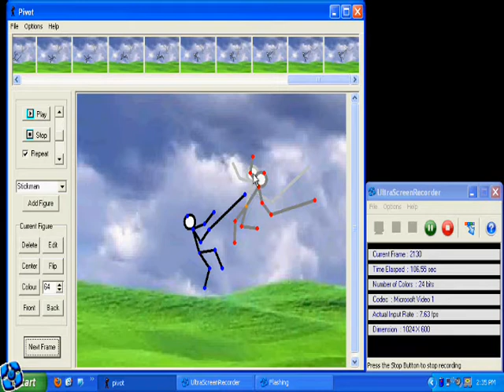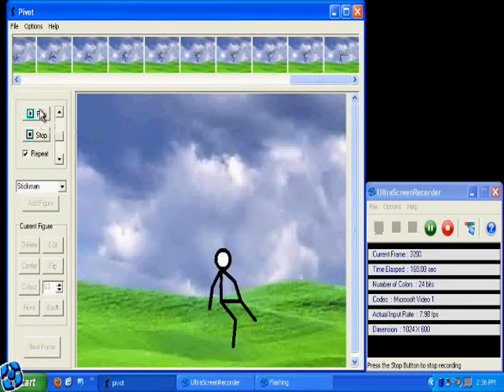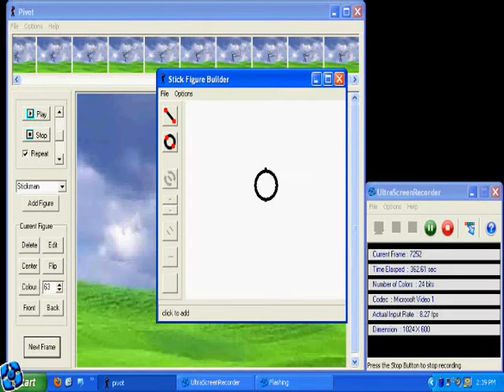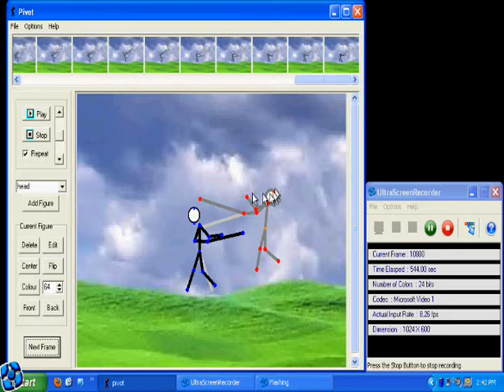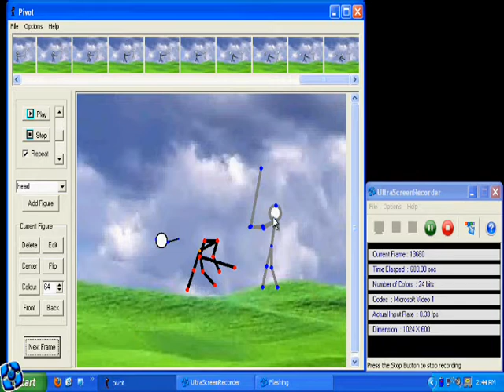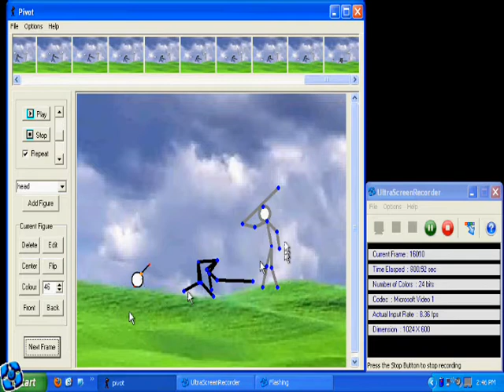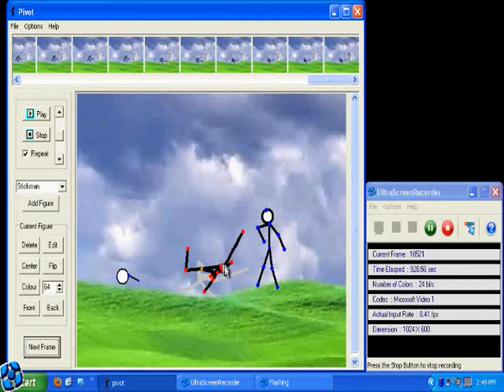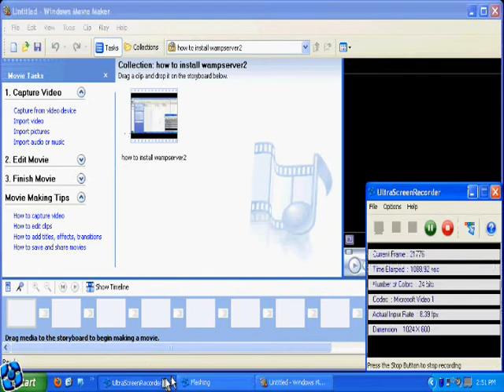pivot animation stickfight tutorial part 2 double speed final cut.wmv